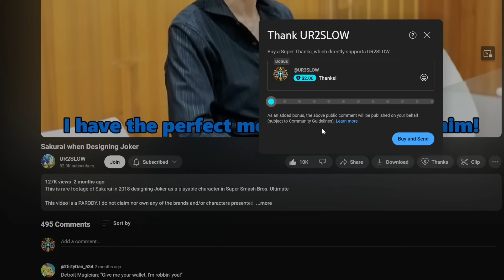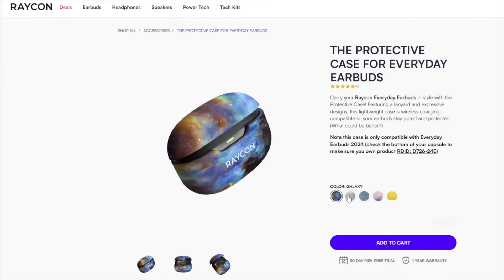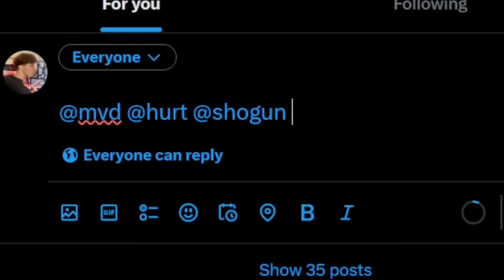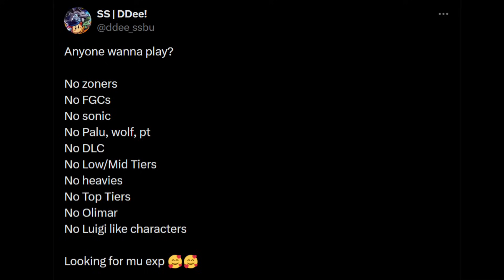Why you SUCK at Smash (and how to get better)